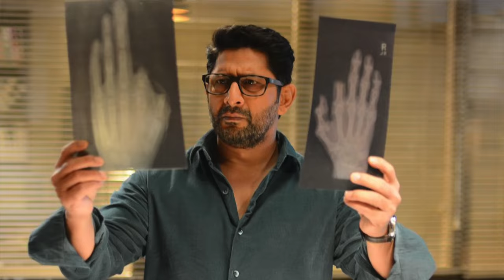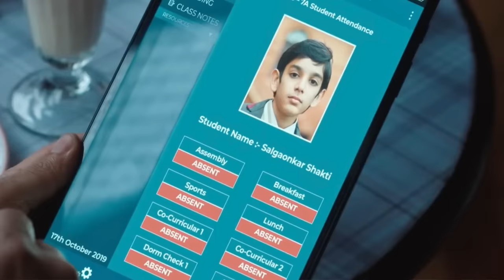School Of Lies Web Series REVIEW | Deeksha Sharma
School Of Lies Web Series Review In Hindi By Deeksha Sharma. Asur 2 Streaming on JioCinema is the talk of town with Mind Bending Suspense & Thrill taking Public by Surprise left with Shocking Review. But here comes another Challenge for you, School of Lies Streaming on Hotstar is a Never Seen before Mystery Thriller set around a Missing Boy who reveals the hidden Asur in Many Forms. School of Lies Full Web Series Story Outline Explained & Positives Negatives would be shared in this Video. Asur is back but this time with a New Name- School of Lies, Have you watched it? Do leave your Public Review in the Comments Section.